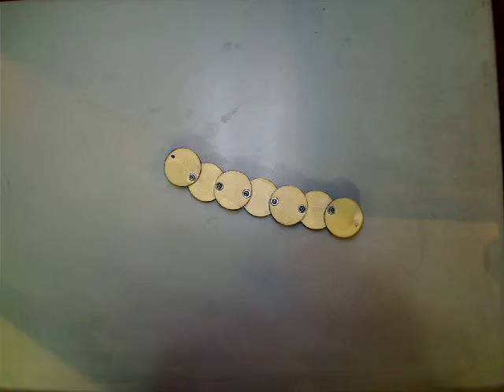stunt by lukas